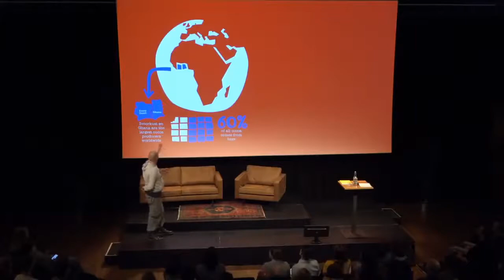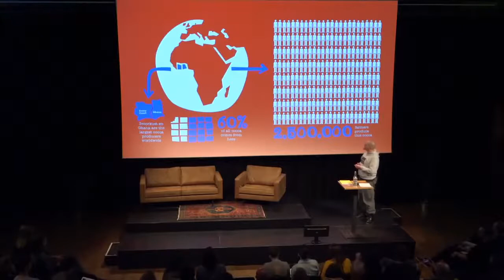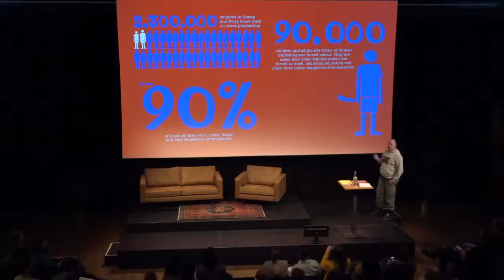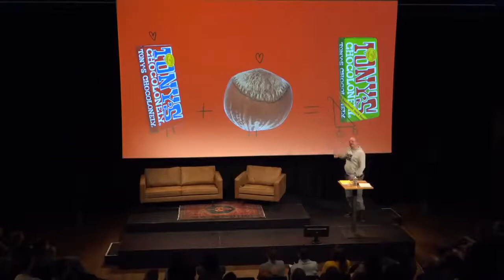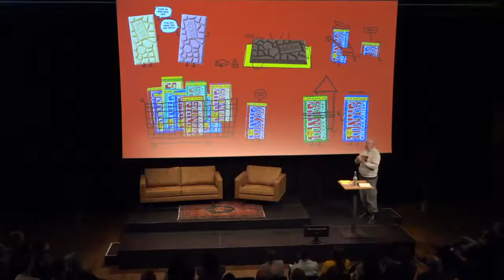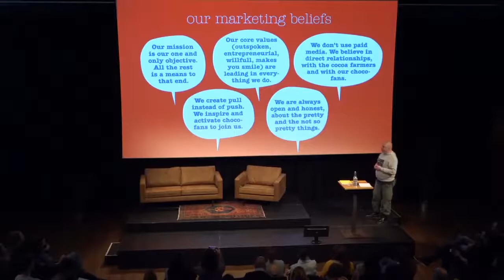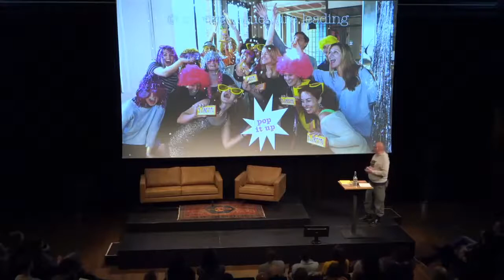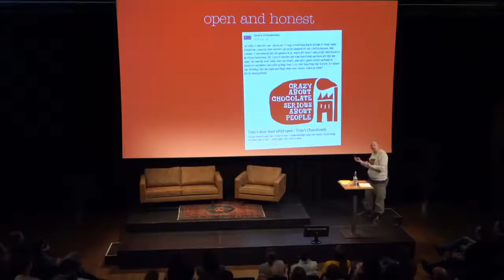The story of Tony's Chocolonely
Arjen Klinkenberg a.k.a. ‘Klink’ is the creative guru of Tony’s Chocolonely. Klink has been connected to Tony’s brand from day one. He designed the iconic wrapper for an experimental slave-free chocolate bar for a tv documentary, to become what is now the second-largest chocolate brand in the Netherlands.

At Brand the Change live, Klink speaks about the inception of Tony’s Chocolonely and the passionate story behind the brand. He also talks about how the brand’s purpose to make a difference led to their unique identity and how they positioned themselves to stand apart from all other bars on supermarket shelves.

Filmed at Pakhuis de Zwijger in Amsterdam, February 2018

🗝 YOU'RE INVITED
We support each other to build the brands the world so desperately needs.

🌍 LEARN HOW TO LEVERAGE THE POWER OF BRAND FOR SOCIAL AND ENVIRONMENTAL CHANGE